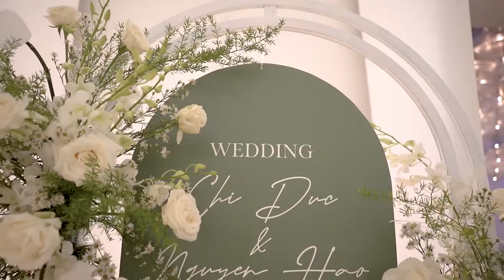Wedding: Chí Đức & Nguyễn Hảo - White Palace Hoàng Văn Thụ | TRANG TRÍ CƯỚI GBROWN FLOWER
GBROWN FLOWER:
gbrownflower.vn
Địa chỉ: 50 Ngô Bệ, phường 13, quận Tân Bình, TP.HCM.
Một sản phẩm của team Simon Tứ